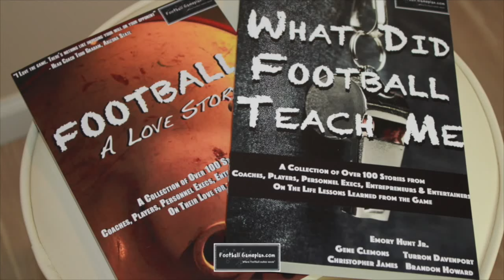FBGP's 2015 MAC Championship Game Preview: Bowling Green vs Northern Illinois